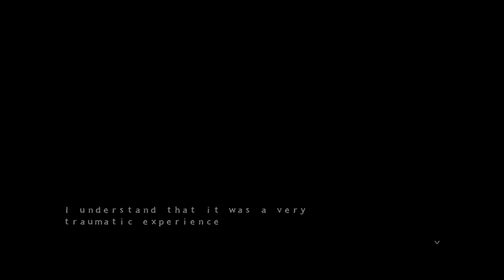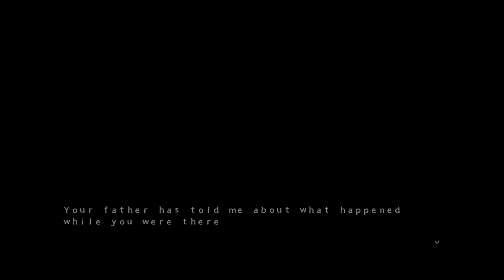THE RAT IS HERE || Five Nights at Candys 3 - Part 1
My favourite in the series and probably the one with the best atmosphere and spooks. It's Five Nights at Candys 3 and this time we'd like to beat this one.